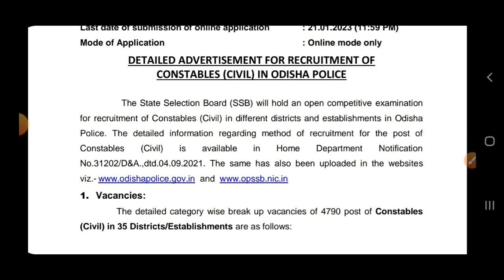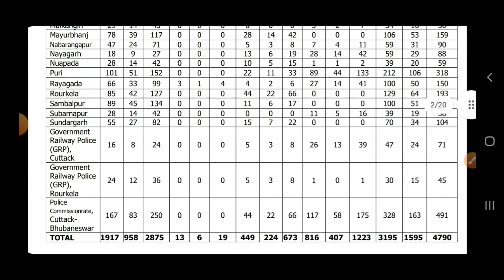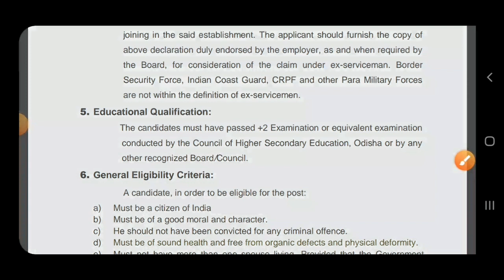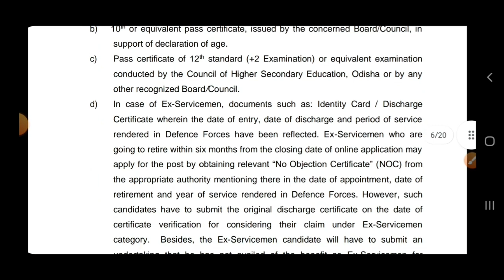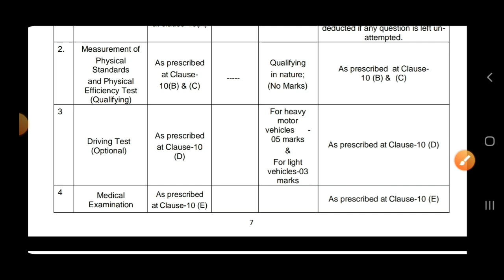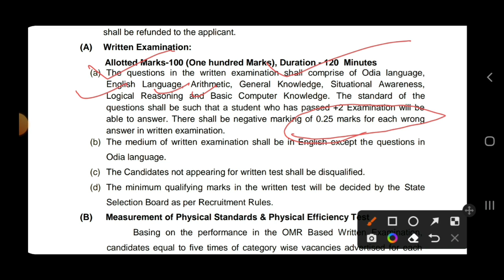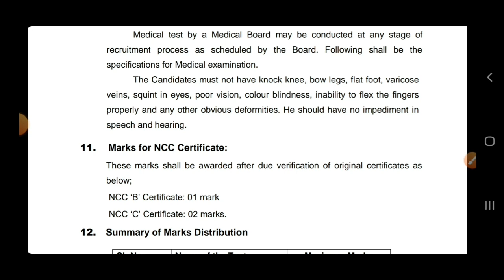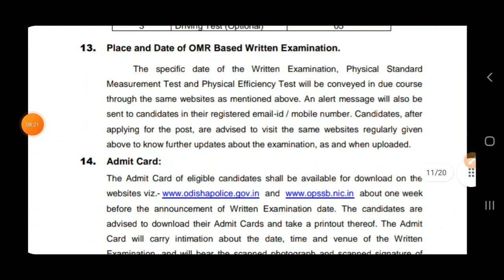Odisha police recruitment 2022/Details advertisement of odisha police/Notification of odisha police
Odisha police recruitment 2022/Details advertisement of odisha police/Notification of odisha police, eligible criteria,age, qualification @msstudycentre2022

ଏହି channel ରେ ଓଡ଼ିଆ ପୋଲିସ ପାଇ class ଷ୍ଟାର୍ଟ ହୋଇଗଲାଣି ତା ସହିତ ଓଡ଼ିଆ ର ସମସ୍ତ competative exam ପାଇ classs।।। ଆପଣ ମାନେ ତୁରନ୍ତ share କରି କ୍ଲାସ ସହିତ ଯୋଡି ରୁହନ୍ତୁ।।।ଆମେ ପୁରା syllabus complete କରିବା ତ ସହିତ revision ବୀ କରିବା।।।🥰🥰😏🥰🥰🥰🥰

ODISHA  GK--

COMPUTER   MCQ--

ENGLISH ---

History---